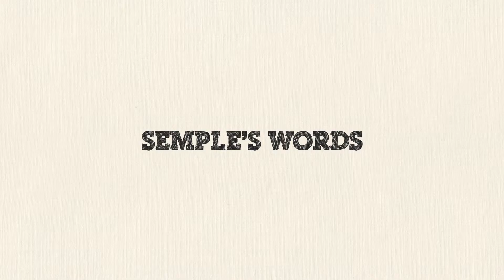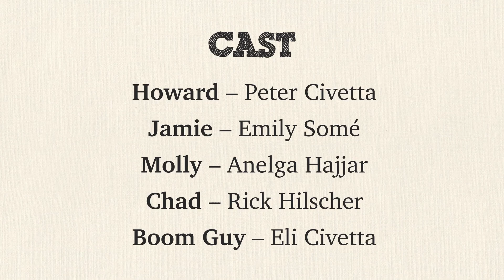Semple's Words Episode 2 “So, how hard can it be…”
Howard instantly bonds with econ-bro Chad, who wants reassurance that he can just jump into research without planning (or even thinking through what he wants).  Howard, desperate to keep his bro-tastic friendship in place, agrees with him, requiring Jamie and Molly to jump in and clarify what he really needs to do to succeed.  What is up with Boom Guy ruining so many shots?

EPISODES
Semple’s Words Promo: [How to make viral dance videos about undergraduate research]
Episode 1: “So, faculty are scary…”  [How to reach out to faculty with confidence]
Episode 2: “So, how hard can it be…”  [How to think through and plan a project]
Episode 3: “So, what do I do…”  [How to develop your own project/ideas]
Episode 4: “So, my parents want me to…”  [How to pursue new interests]
Episode 5: “So, what if there isn’t enough time…”  [How to manage growing projects]
Episode 6: “So, why can’t I do it all…”  [How to focus large ideas]
Episode 7: “So, what about the arts…”  [How to create projects in the arts]
Episode 8: “So, what if I change my mind…”  [How to reframe your experience if your interests change]
Episode 9: “So, what if I need more help…”  [How to deal with challenging mentors]
Episode 10: “So, how do I share my work…”  [How to share your findings]

Flute chorus by Natalie Welber!